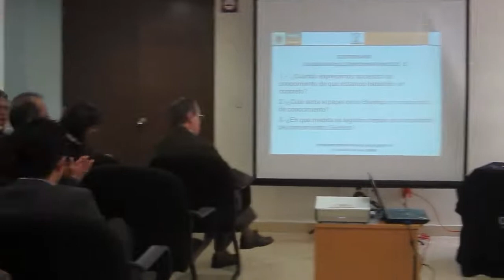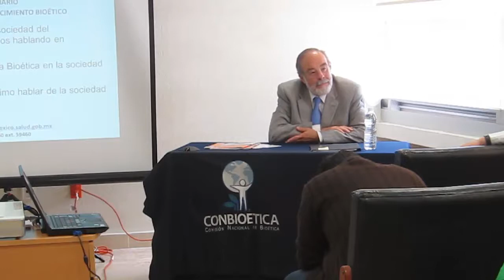La sociedad del conocimiento bioético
Décima transmisión del ciclo de videoconferencias 2012.
Ponente: Dr. Enrique Beascoechea.
Tema: La sociedad del conocimiento bioético.